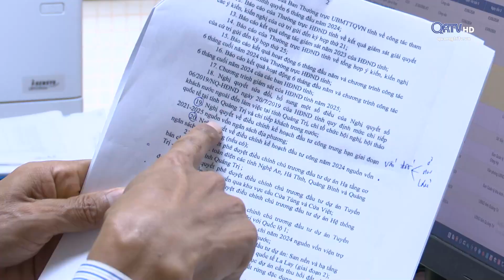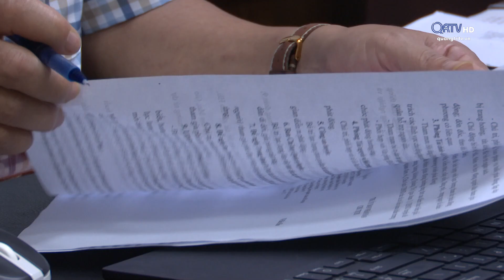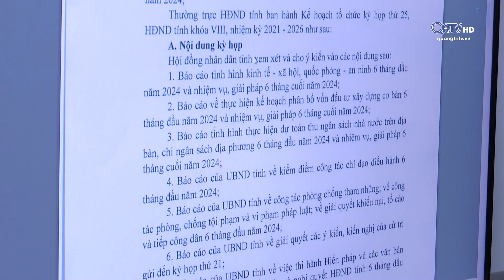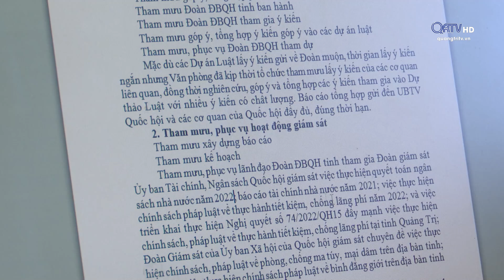Đại biểu dân cử với cử tri (05.06.2024)| Truyền hình Quảng Trị